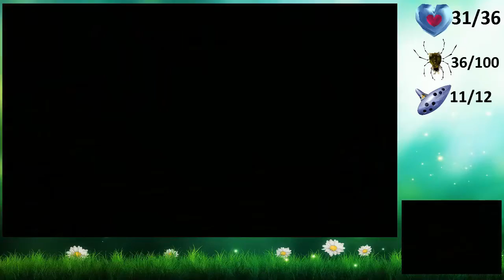The Legend Of Zelda Ocarina Of Time 3D - #36 - BONGO BONGO ET LA QUÊTE DES MASQUES !